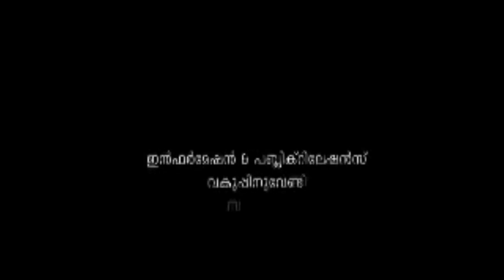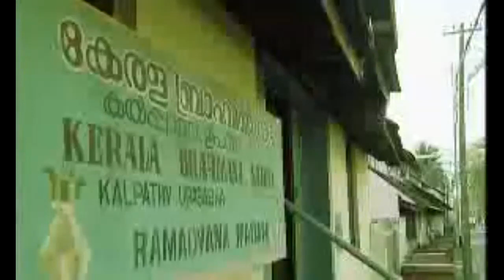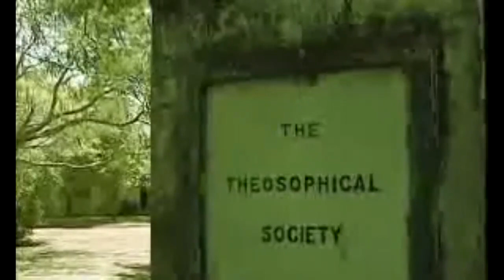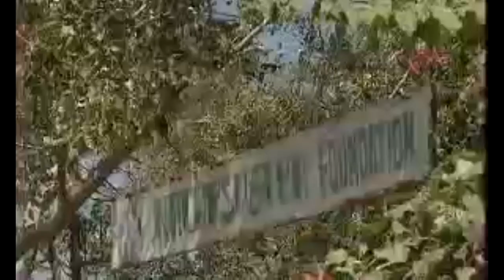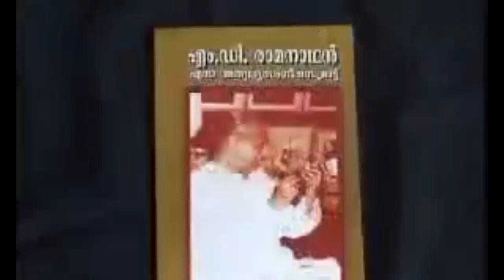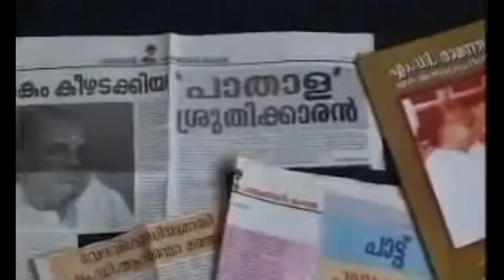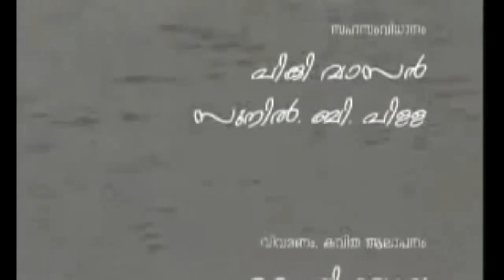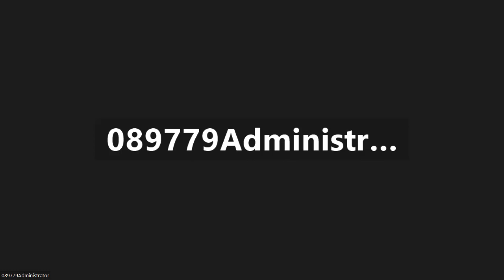SPIC MACAY Great Mastesr Series Vidwan MD Ramanathan A Documentary 22nd April 2023